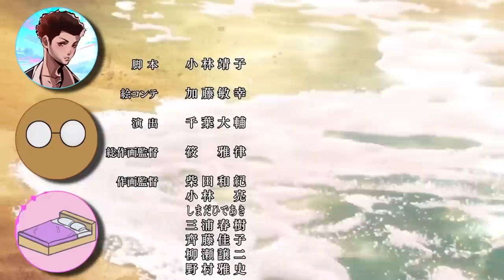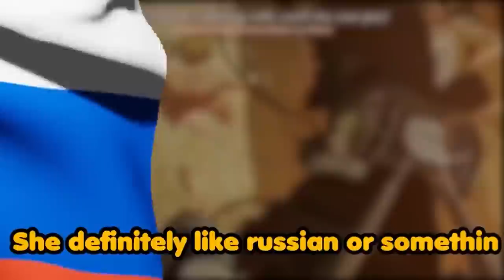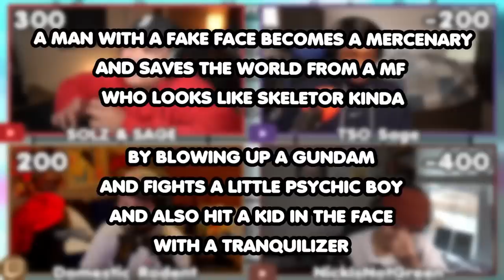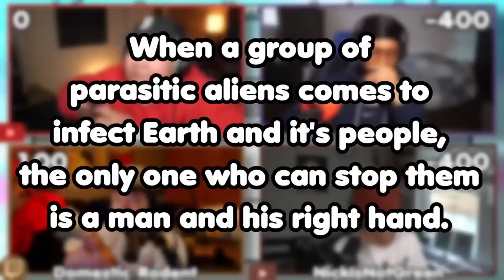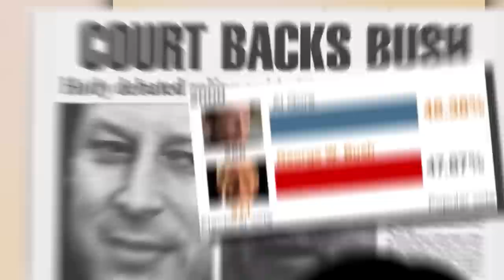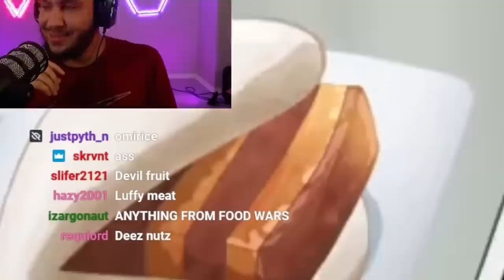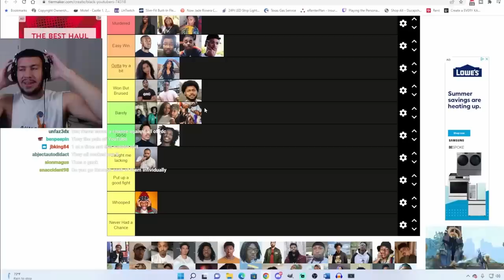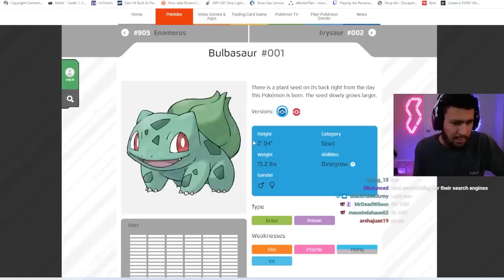BEST OF YOURBUDTEVIN 2022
THE BEST OF YOURBUDTEVIN AND THE BEST OF THE ANIME DRINKING GAME 2022.